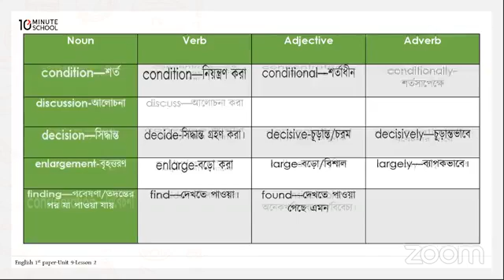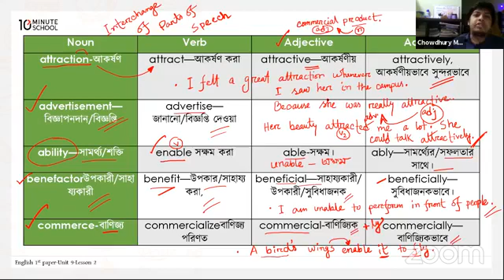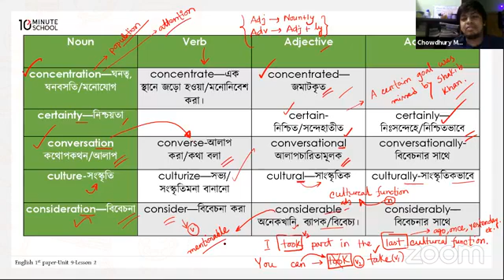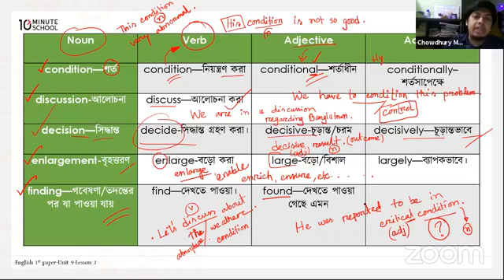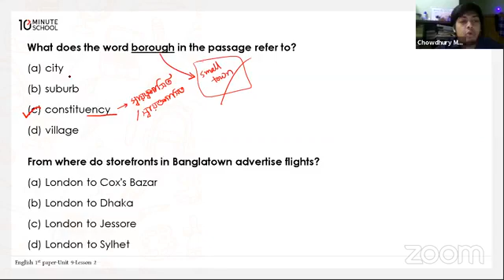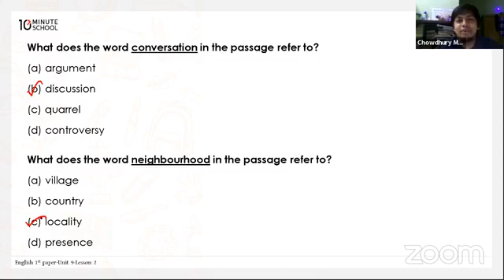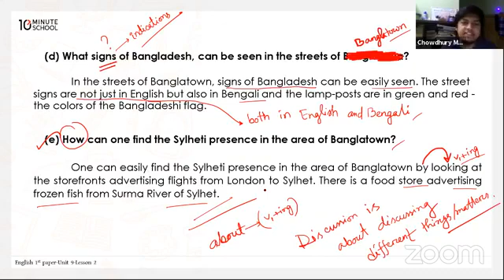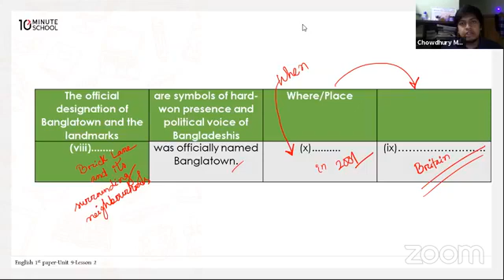BANGLATOWN IN EAST LONDON cls 2